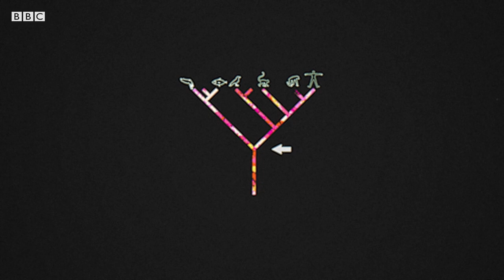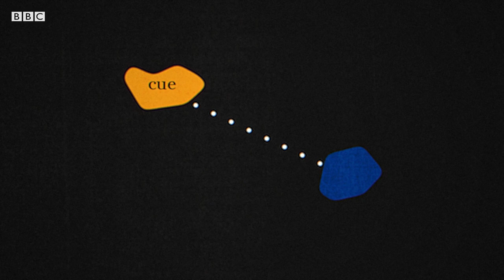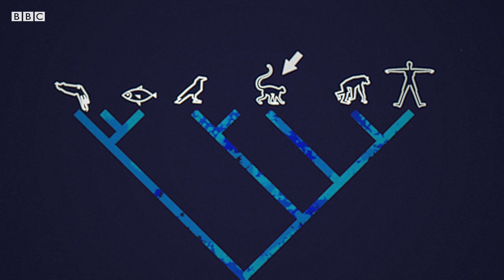The surprising reason consciousness evolved – BBC REEL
Every minute you spend awake, your mind passes from experience to experience. This ebb and flow of thoughts and feelings is often called a ‘stream of consciousness’ – and, throughout history, it was largely believed to only exist in humans. However, thanks to decades of consciousness research, we now know that consciousness is far more widespread in the animal kingdom than we ever imagined.

Which begs the question, why did consciousness evolve in the first place – and when?

A compelling new theory from Eva Jablonka at Tel Aviv University and Simona Ginsburg at the Open University of Israel may just have the answers. Their theory hinges around a process called ‘unlimited associative learning’ and the evolution of this ability may have been a decisive factor in why our earliest ancestors not only survived but thrived.

Script & narration: David Robson
Animation: Archie Crofton
Producer: Florence Craig
Special thanks to Eva Jablonka & Simona Ginsburg